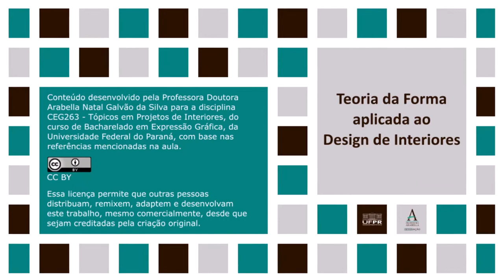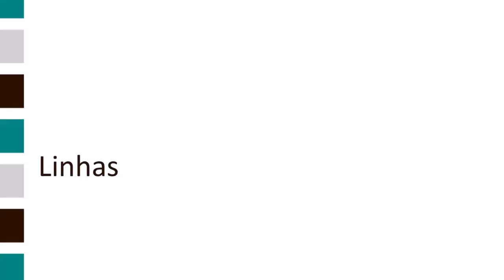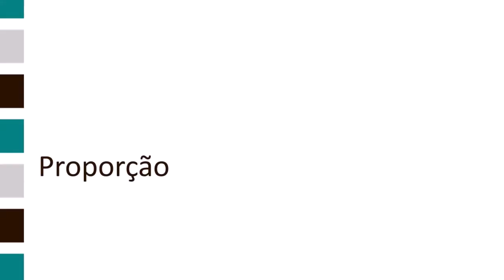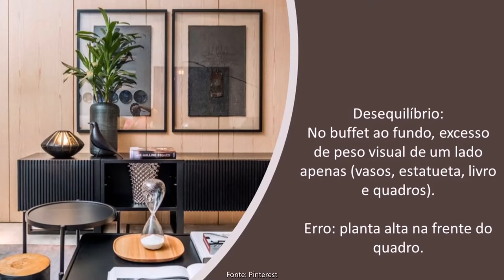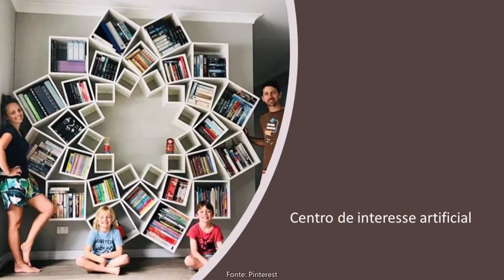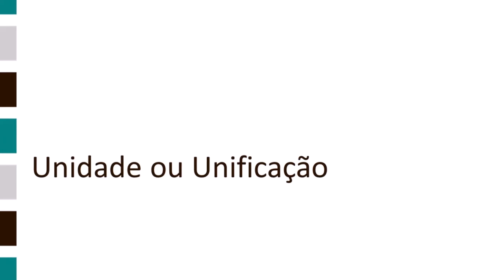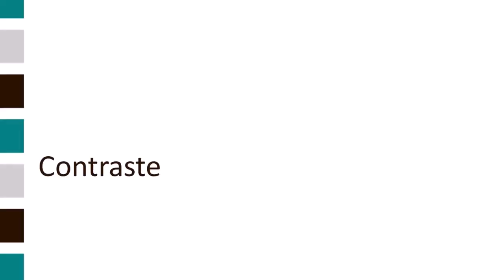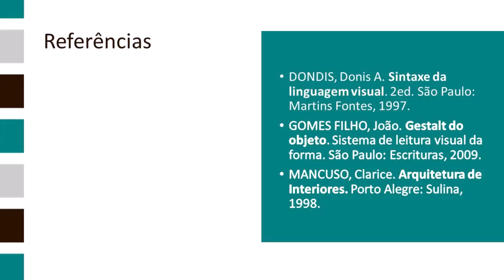Teoria da Forma aplicada ao design de Interiores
O vídeo apresenta exemplos de aplicação de princípios compositivos fundamentados na Gestalt, como linhas, proporção, equilíbrio, centro de interesse, unidade ou unificação e contraste. A literatura sobre a teoria da forma detalha esses e outros princípios, explicando cada um deles com maior profundidade. Contudo, nesse vídeo optamos por seguir a literatura sobre projetos de interiores, que menciona apenas os princípios explicados.

Referências:
DONDIS, Donis A. Sintaxe da linguagem visual. 2ed. São Paulo: Martins Fontes, 1997.
GOMES FILHO, João. Gestalt do objeto. Sistema de leitura visual da forma. São Paulo: Escrituras, 2009.
MANCUSO, Clarice. Arquitetura de Interiores. Porto Alegre: Sulina, 1998.

Para complementar ou relembrar o conteúdo sobre Teoria da Forma, segue links de vídeos produzidos ou recomendados pela Prof. Andrea Faria Andrade, que é responsável pelas disciplinas de Composição no nosso departamento, na UFPR:

vídeos de apoio:
Fábricas de Cultura Zona Leste ''Composição Visual – EQUILÍBRIO Educador cultural: Cledson Rocha

(GCFAprendeLivre)

Sobre Teoria da Gestalt:
videoaulas: